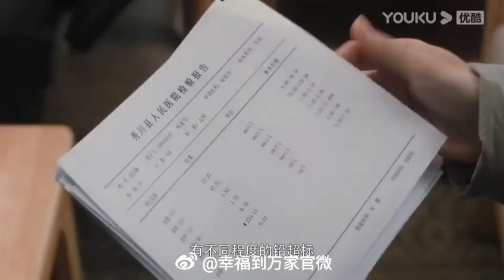Quảng cáo phim Hạnh Phúc đến Vạn Gia của Triệu Lệ Dĩnh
Triệu Lệ Dĩnh - Zhao Li Ying (赵丽颖)